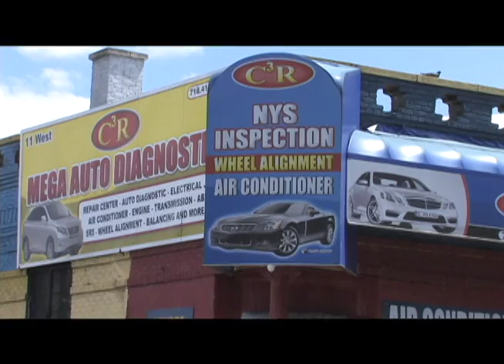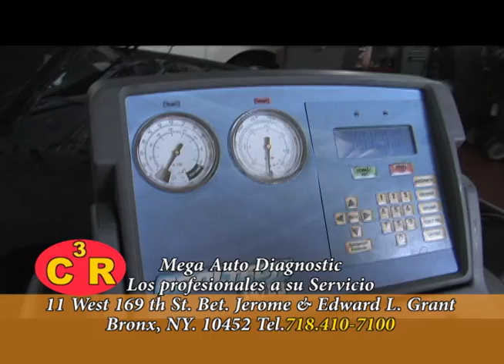Mas Alla De La Noticia C3R Mega Auto Diagnostic